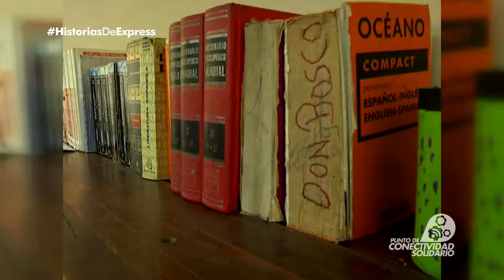Historias de Express | Alejandro y los jóvenes del Oratorio Don Bosco | Santiago del Estero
El oratorio nace hace muchos años gracias a un grupo de voluntarios que se llamaba “Los Amigos de la Educación” y recién en el año 1989 llegan los salesianos, que tienen como misión trabajar con los niños y jóvenes más necesitados.

En la residencia vive un grupo de jóvenes del interior de Santiago del Estero que van a la escuela de lunes a viernes, mientras que los feriados o el fin de semana se trasladan a casas de tíos, primos o personas cercanas para que no corten el vínculo. Mientras que los fines de semanas largos, vuelven al campo con su familia para que no se genere un desarraigo y para potenciar el estudio, porque creemos que la educación la hacemos entre todos.

Otros jóvenes no viven en la residencia, pero vienen a participar del espacio de formación que tiene talleres, actividades recreativas y deportes de lunes a viernes de 19.30 a 22, de los que también participan los chicos de la residencia cuando vuelven de la escuela.

Entonces, entre los que vienen de vez en cuando, los que vienen todos los días y los que viven, se forma un grupo muy grande de chicos que buscan estar mejor de una manera integral.

El Oratorio Don Bosco es un Punto de Conectividad Solidario
🔹Sede: Av. Solís 728